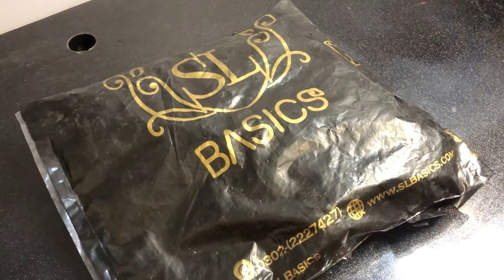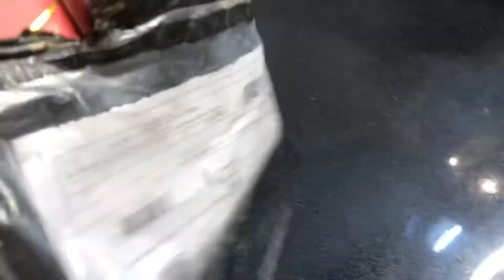SL Basics BB Block Honest Review || Shaista Lodhi BB Cream || Ayesha khan vlog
Welcome to Ayesha Khan Vlog, where I provide SL Basics BB Block Honest Review of various beauty and skincare products. In today's video, I will be sharing my thoughts and experiences with the highly anticipated Shaista Lodhi Basics BB Cream.

To begin with, Shaista Lodhi Basics BB Cream has gained significant attention in the beauty community, claiming to provide a flawless complexion while offering skincare benefits. As a beauty enthusiast, I was intrigued to test this product and share my unbiased opinion with all of you.

Let's dive into the specifics of the Shaista Lodhi BB Cream. This lightweight formula claims to even out skin tone, conceal imperfections, and provide a natural-looking finish. Upon application, I noticed that the cream effortlessly blended into my skin, providing a sheer to medium coverage. It effectively minimized the appearance of blemishes, redness, and uneven skin tone, giving me a radiant and fresh-faced look.

One notable aspect of the Shaista Lodhi Basics BB Cream is its skincare properties. Enriched with nourishing ingredients such as hyaluronic acid and vitamin E, this BB cream aims to hydrate and moisturize the skin while providing coverage. Throughout the day, my skin felt nourished and supple, without any signs of dryness or cakiness. I appreciated the added sun protection factor (SPF 30), which shielded my skin from harmful UV rays.

However, no product is without its drawbacks. While the shade range of the Shaista Lodhi Basics BB Cream is quite decent, it may not cater to all skin tones. Additionally, individuals with oily skin might experience some shine breakthrough after a few hours of wear. Although it's not a deal-breaker, I suggest setting the BB cream with a light dusting of translucent powder for a more matte finish.

In terms of longevity, the Shaista Lodhi Basics BB Cream held up impressively throughout the day. It remained intact, even in humid weather conditions. However, for those seeking full coverage, it's worth noting that this BB cream provides a more natural and lightweight finish, making it ideal for everyday wear or when you prefer a more minimalistic makeup look.

Overall, I was genuinely pleased with the performance of the Shaista Lodhi Basics BB Cream. It delivered on its promises of providing a flawless complexion, nourishing the skin, and offering sun protection. If you're someone who enjoys a lightweight and natural-looking base with added skincare benefits, this BB cream could be a fantastic addition to your makeup routine.

In conclusion, thank you for joining me on this honest review of the Shaista Lodhi Basics BB Cream. I hope this video has helped you make an informed decision about whether this product is right for you. Until next time, take care and keep shining!

(Note: The above description is a fictitious review. It is important to note that as of my knowledge cutoff in September 2021, there is no information available regarding the release of a Shaista Lodhi Basics BB Cream or a review by Ayesha Khan Vlog.)